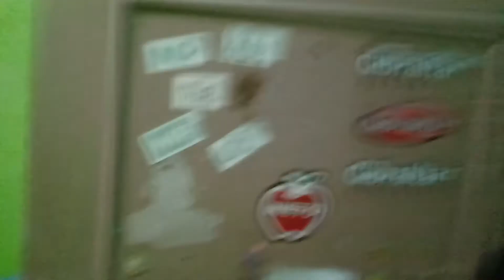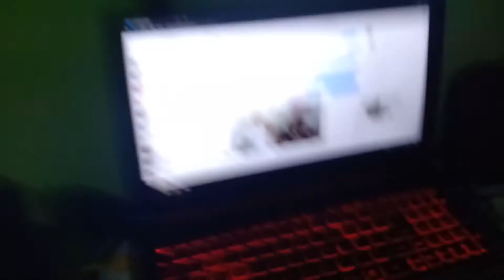NAPASUBO KAY MAYORTV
naging masaya ang pagkikita namin ni MayorTV.
masaya. napasubo. nagjamming.
salamat kay Sir Jonn Enguero para sa kanyang sandwich.
abangan ang bagong kanta ni MayorTV sa channel niya siyempre.